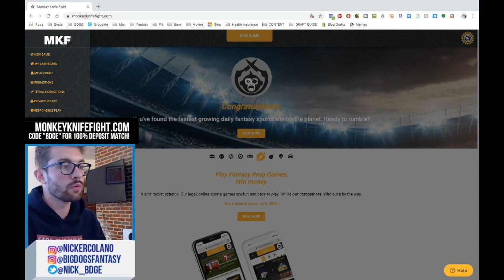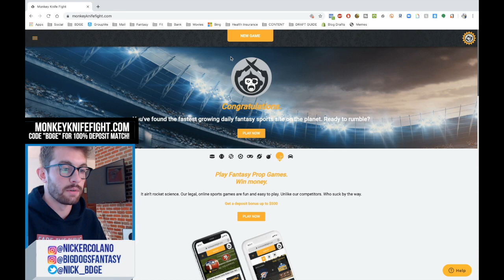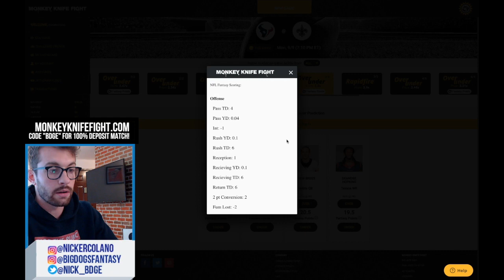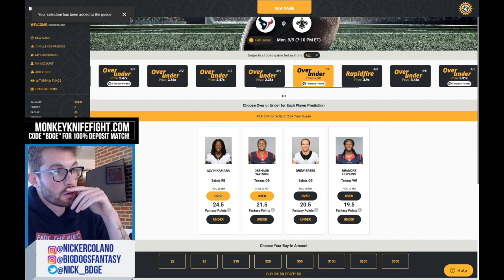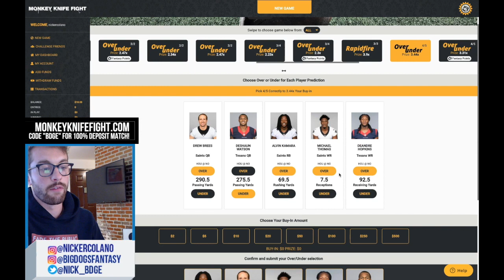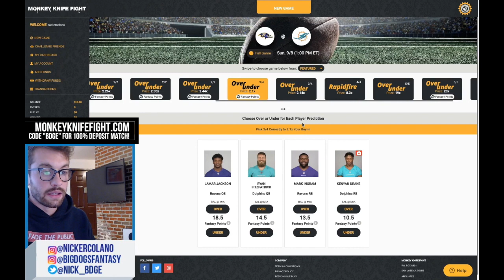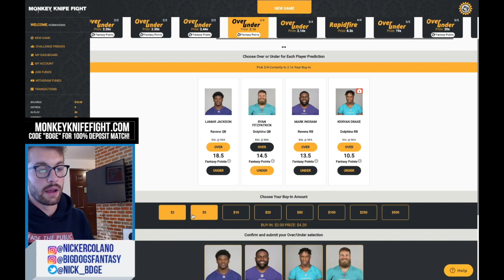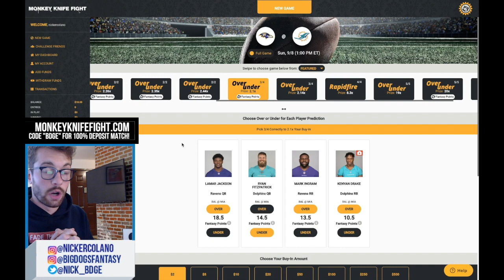Must Start Week 1 DFS Picks + Favorite Player Props - 2019 Fantasy Football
Hopped on with Joe Holka this week to talk his favorite DFS plays along with my fav. player prop bets for Week 1 of the 2019 Fantasy Football Season.